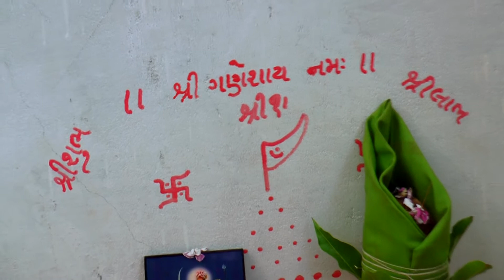NEERAV WEDS EKTA PART 6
MARRIAGE DAY